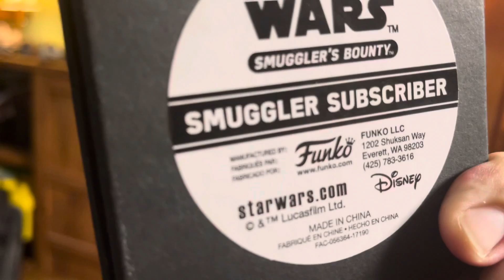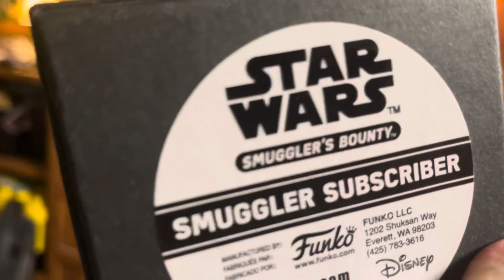Walt life￼ Disney’s surprise box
What life have all of the really cool!!￼ some of them is in Galaxy edge￼